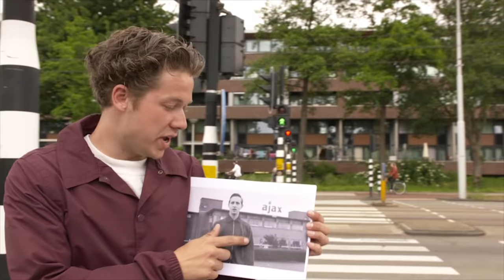De beSTE Nederlandse voetballer | STE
Hij wordt als voetballer tien keer landskampioen. Wint drie keer de Europa Cup. En hij leidt Nederland naar de finale van het WK voetbal in 1974. Hij speelt voor clubs als Ajax en FC Barcelona. En hij wordt drie keer uitgeroepen tot beste voetballer van Europa. De beSTE Nederlandse voetballer: Johan Cruijff.